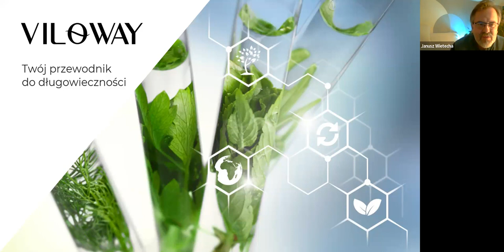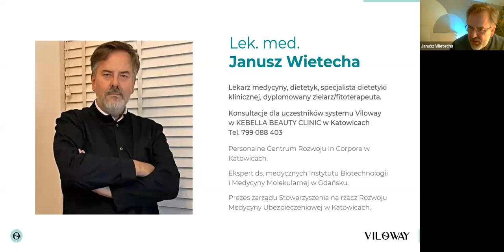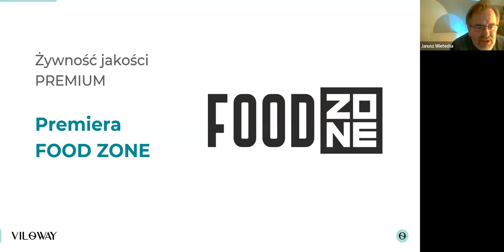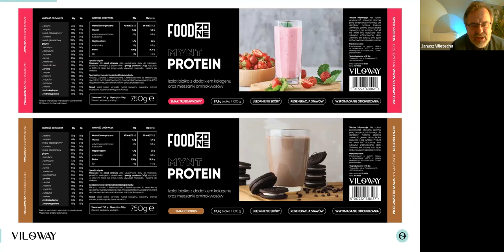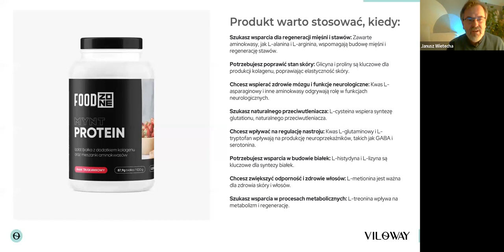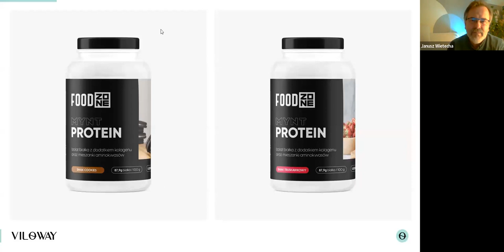Białko z kolagenem FoodZone Viloway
NaturDay, polska firma fitoterapeutyczna
Sklep Viloway

Zapraszam na konsultacje:
Dyplomowany Naturopata
Dyplomowany Zielarz-Fitoterapeuta.

skorzystaj z Kodu Rabatowego / 10% / : sawgro058